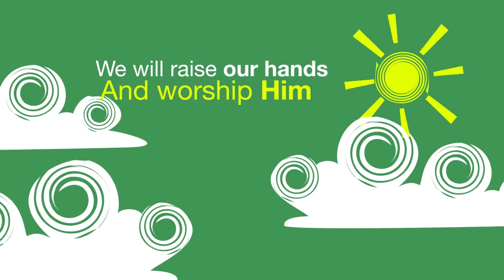Unite (North Family Ministry Conference'14) Teaser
“But from the beginning of creation, ‘God made them male and female. ‘ therefore a man shall leave his father and mother and hold fast to his wife, and the two shall become one flesh.’ So they are no longer two but one flesh. What therefore God has joined together, let not man separated.”

For the Lord Blessed our Sector for so many years, the Lord didn't stop there. He wants all of us to be UNITED as one, together to stand against all the odds.

On October 12, prepare your hearts for the biggest event of the sector this year!
The First ever Family Ministry Conference of North Sector Batangas!

Tanauan Institute, with the registration of only 30 Pesos!
Have fun with games and join the sector as we worship as One!

Motion Graphics
Rafael Saturno

Graphics|Director
Mico Bautista

Upstare Production 2014